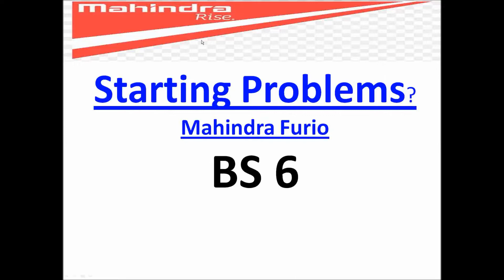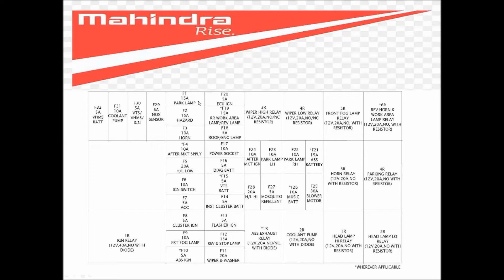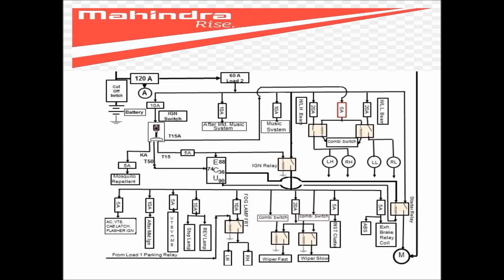Mahindra furio starting problem mahindra truck and bus